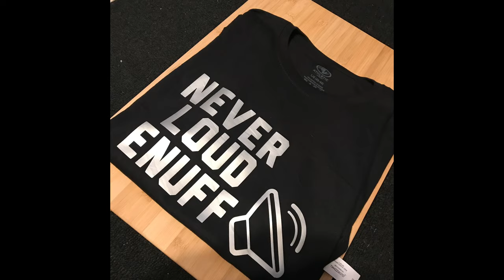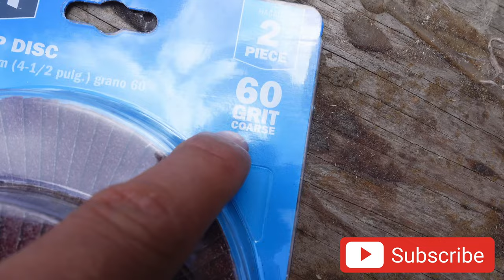Fiberglassing SPEAKER POD & CUSTOM CENTER CONSOLE TIPS AND SANDING DOWN DURAGLASS isn’t fun